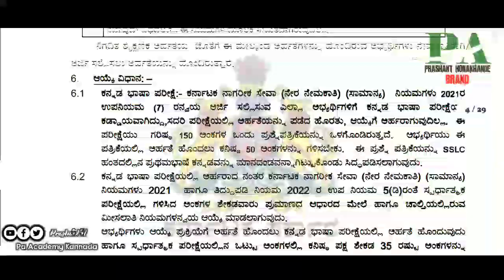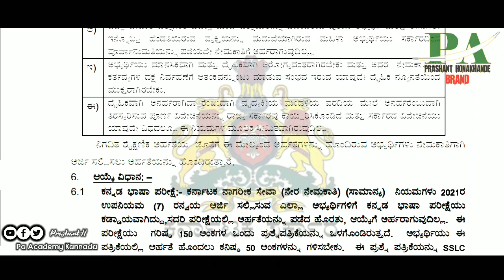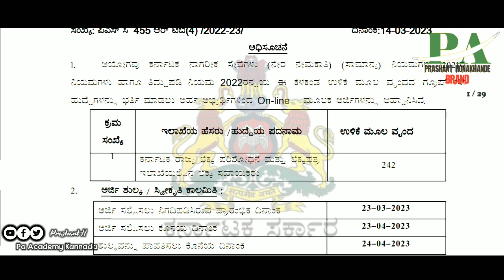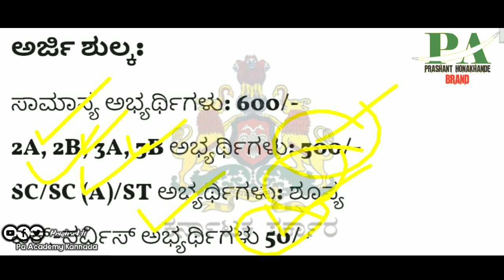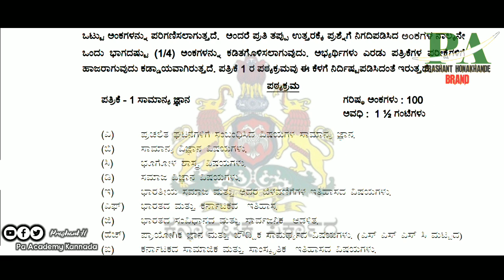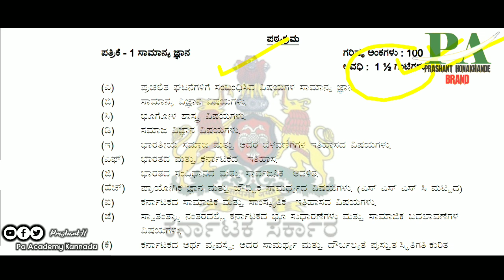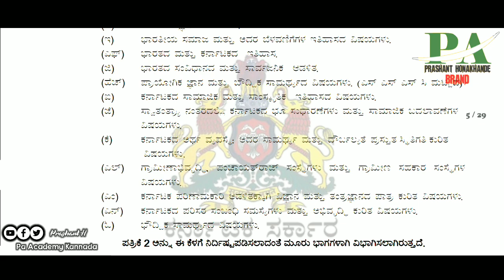242😍 KPSC Recruitment 2023 | Karnataka Government Latest Jobs Recruitment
242😍 KPSC Recruitment 2023 | Karnataka Government Latest Jobs Recruitment | Karnataka Jobs
Karnataka Kpsc Latest Govt Jobs
Kpsc jobs Exam Date Result 2023 Kpsc Exam 2023 Jobs
Indian Latest Government Jobs Recruitment
Karnataka 2023 Latest Government Jobs Recruitment